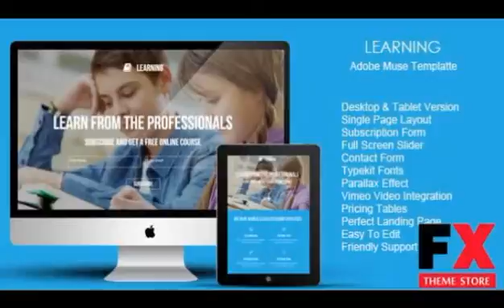Preview Learning Landing Page Template TForest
Preview and Download New Fxtheme 2787CodeTheme Learning is a landing page template designed for Adobe Muse Users It is perfect template for education college university coaching
  Created
          20 April 14

          Last Update
          20 April 14

          Resolution

            Desktop, Tablet

            Muse File, HTML Files, CSS Files, JS Files

              college, educa...